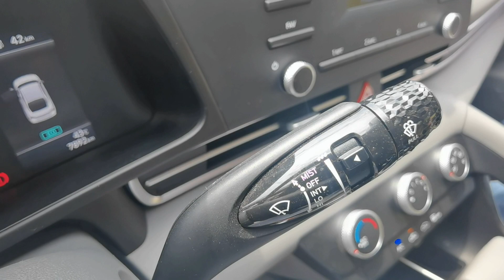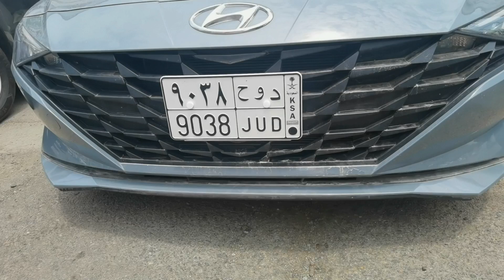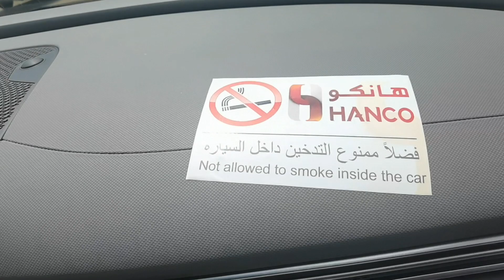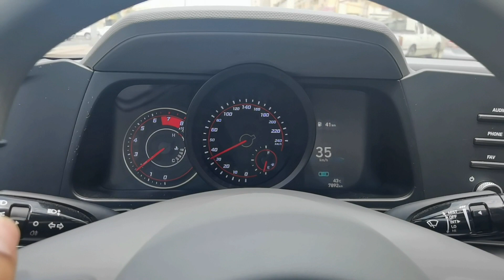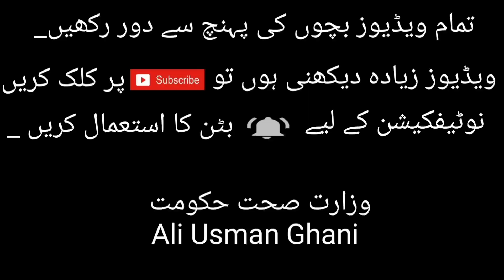She is Beautiful ❤️ | Elantra 2021 | VLOG | Ali Usman Ghani